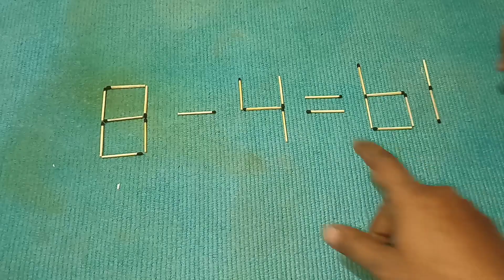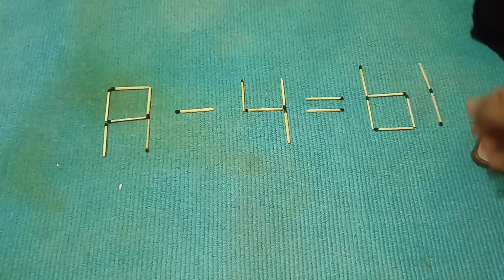2 Tilli Move aur answer 61 hona chahiye 🤣 || वीडियो देखकर उत्तर दो टिप्पणी अनुभाग में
HELLO EVERYONE KAISE HO AAP SAB

MERA NAAM MD SHAMSHER RAZA HAI

WELCOME KARTA HU APNE YOUTUBE CHANNEL PE

ENTERTAINMENT VIDEO

VIDEO ENTERTAINMENT